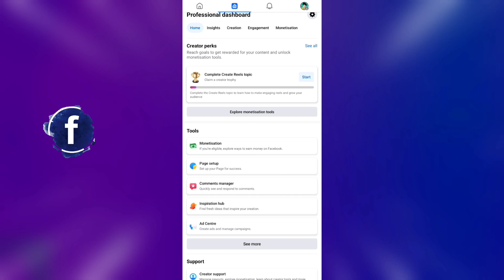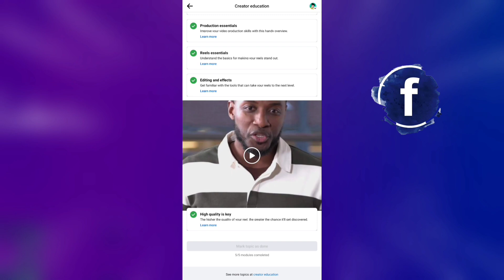Complete Create Reels topic facebook | Create a thank-you message | Create a Stars goal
0:00 - into
0:05 Complete Create Reels topic